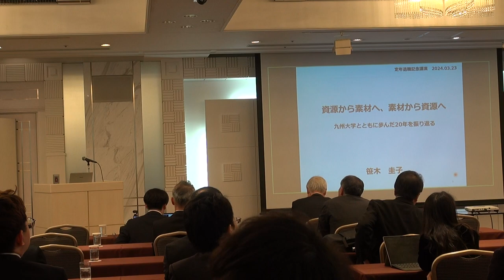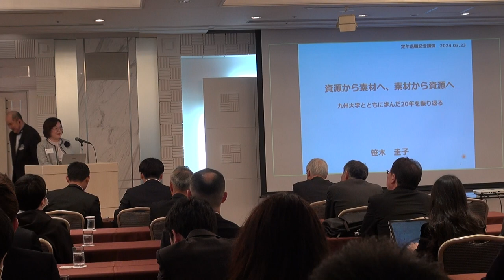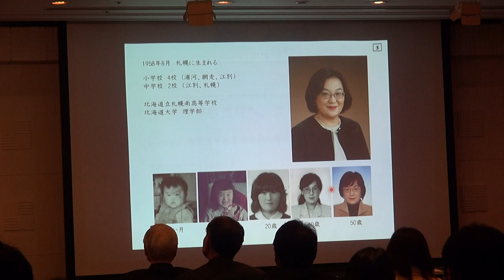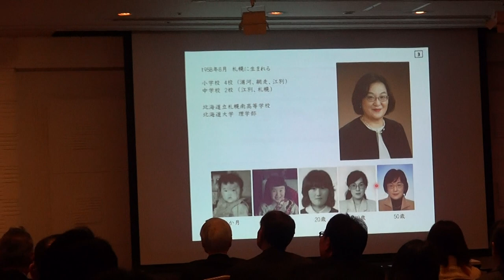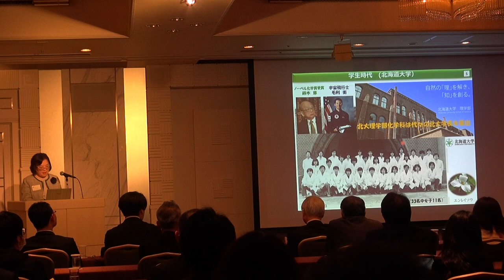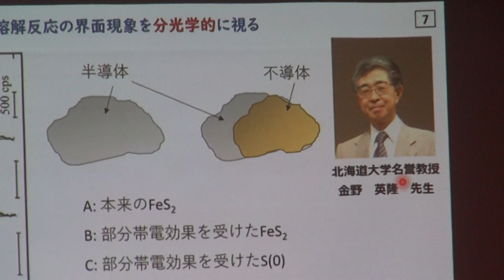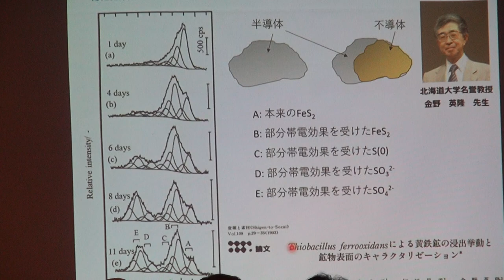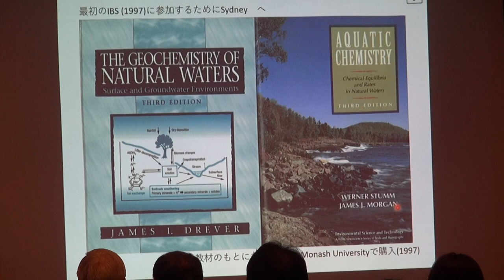(1/4) 笹木圭子教授 退職記念講演会 (Retirement Memorial Lecture of Prof. Keiko Sasaki) Part 1/4